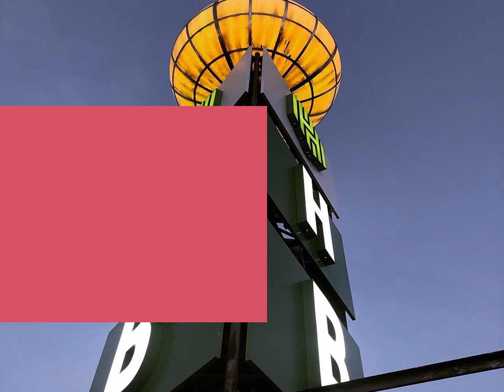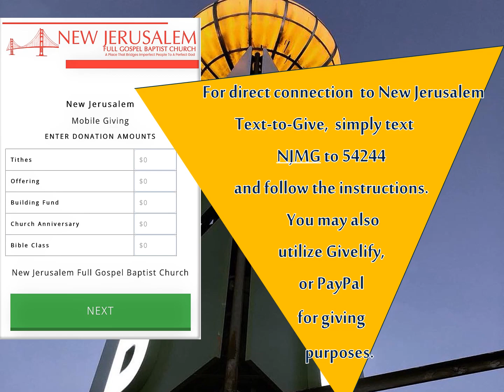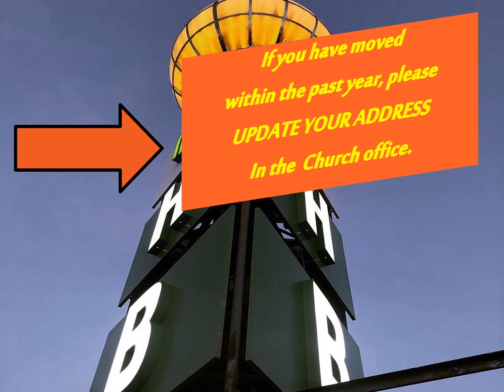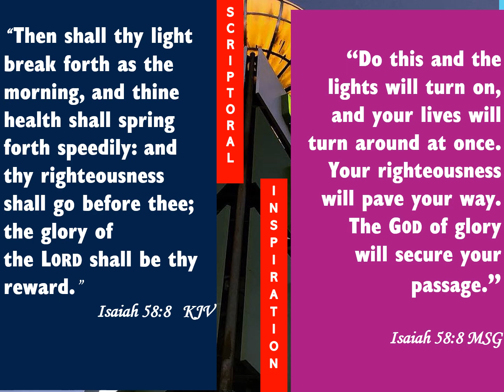New Jerusalem FGBC Church Announcements